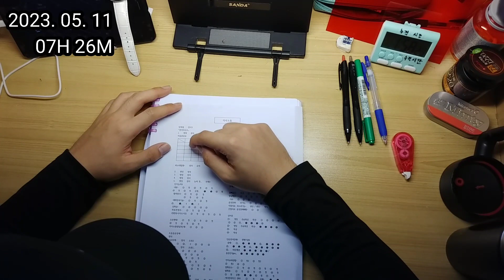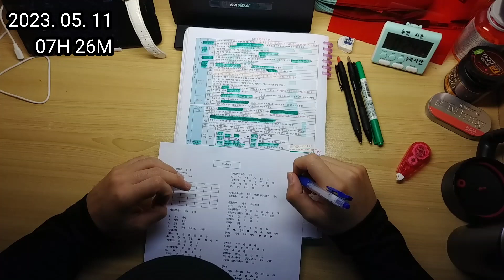2023. 05. 11 목요일